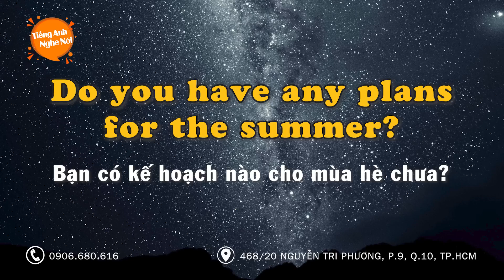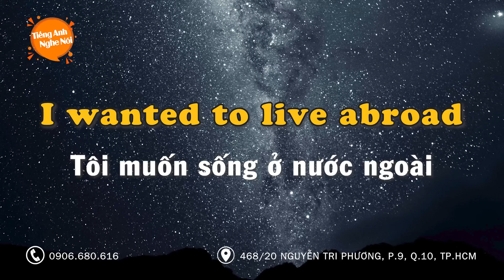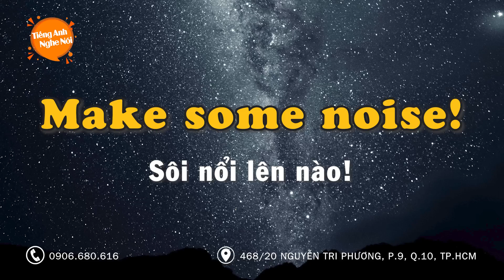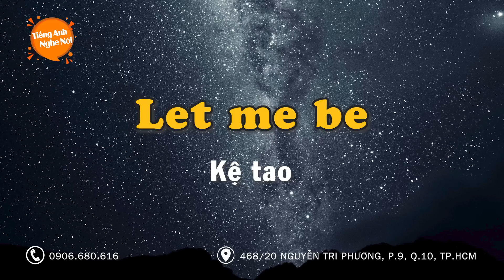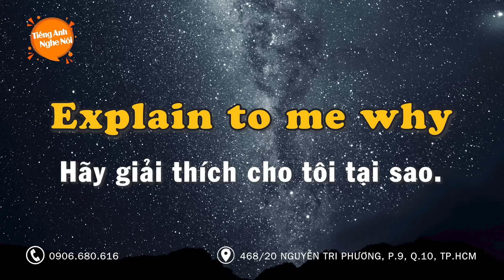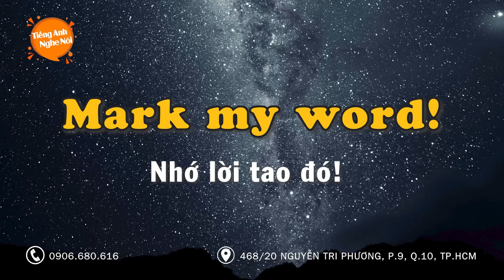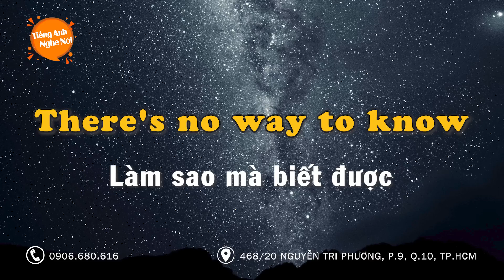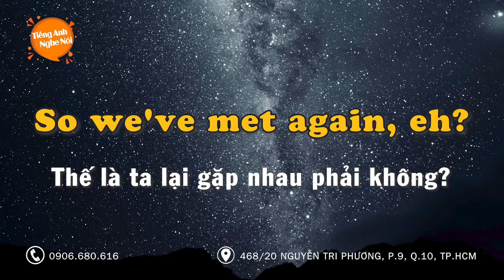99 Câu tiếng Anh hàng ngày chậm rãi, dễ học | Giọng đọc song ngữ Anh-Việt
99 Câu tiếng Anh hàng ngày ít mà chất để nói những gì bạn muốn nói | Giọng đọc song ngữ Anh-Việt
Học Tiếng Anh Nghe Nói với:
⛪ 468/20 Nguyễn Tri Phương Phường 9, Quận 10, Tp.HCM